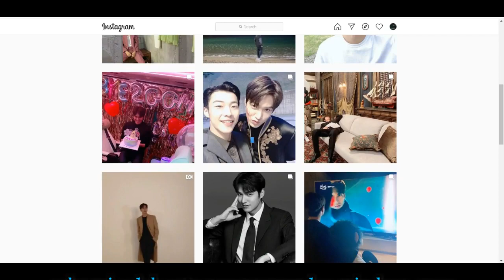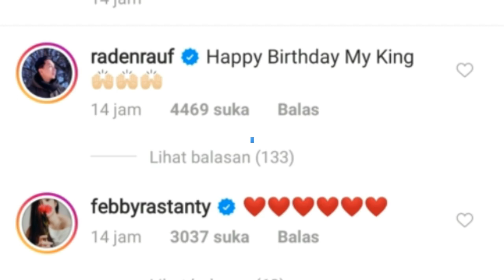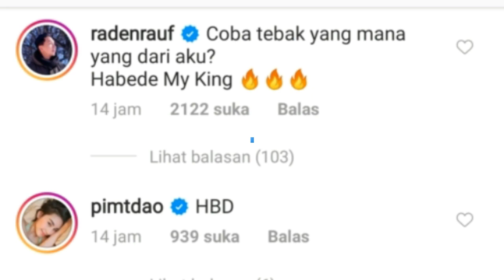🎂Ekspresi lucu LEE MIN HO meniup lilin ulang tahunnnya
🎂Ekspresi lucu LEE MIN HO meniup lilin ulang tahunnnya, HappyBirthdayleeminho, ucapan artis indonesia untuk lee min hoo,

Tepat tanggal 22 juni 2020 aktor tampan lee min hoo berulang tahun yang ke 34 tahun perhitungan umur waktu korea ( kalau di indonesia baru berumur 33 tahun), banyak yang mengucap selamat uang tahun untuk lee min hoo termasuk beberapa dari artis indonesia, lee min hoo juga mendapat ucapan selamat dari teman baiknya siapakah dia ? selengkapnya ada di vidio di atas,. ada poto lee min hoo sewaktu kecil juga loh ( lucu banget) eehh pas dewasa ganteng banget hhhh

Ekspresi lucu LEE MIN HO meniup lilin ulang tahunnnya // Happy birthday song Lee Min Ho / HBD min ho